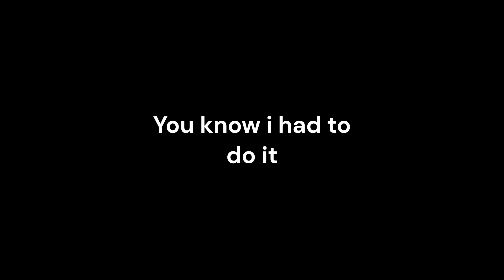This is what xQc has been up to...